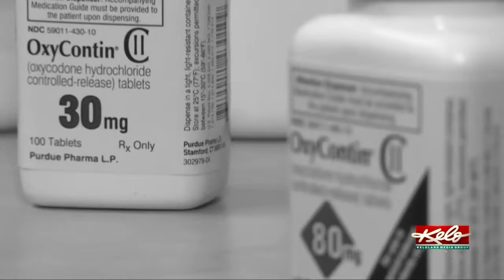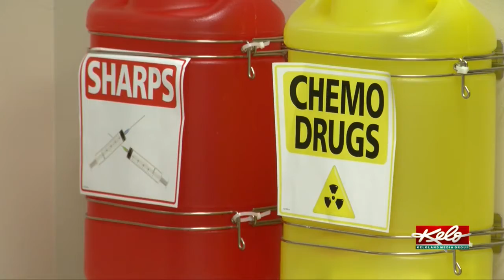Drug Take Back Day is Saturday